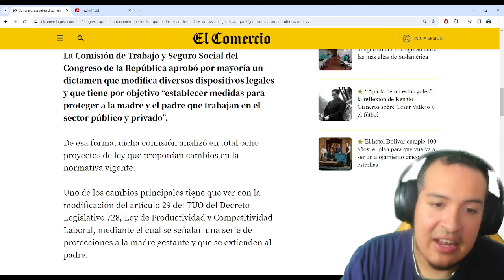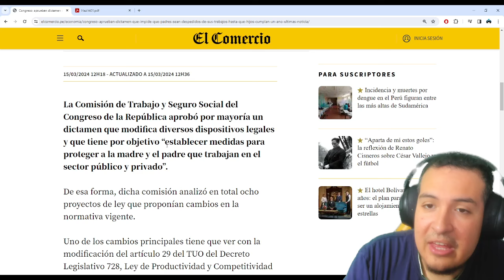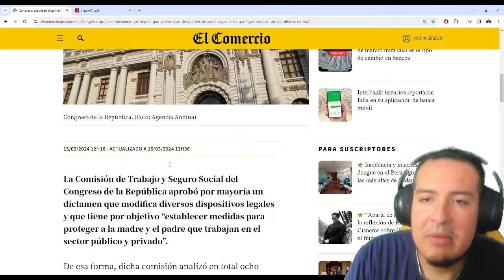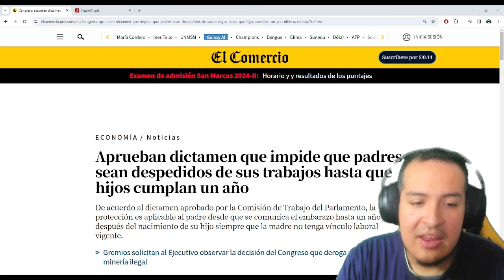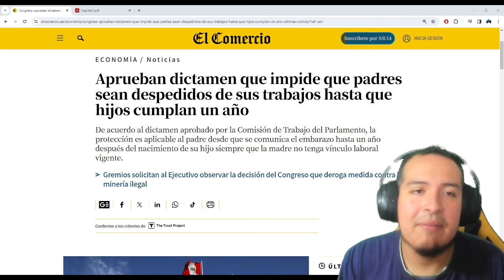LA PEOR NOTICIA SE HIZO REALIDAD! SE DEMORONA TRABAJO DE LOS PERUANOS POR REGULACIÓN ESTATAL